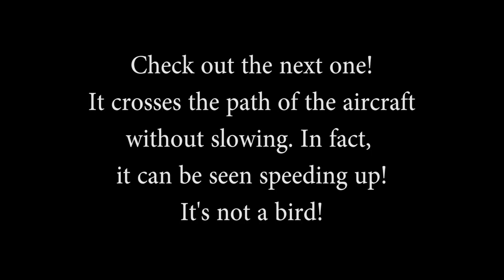3 UFOs Track a High Altitude Jet (THEY APPEAR OUT OF THIN AIR!!)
You can keep thinking these are birds or bugs or planes, but eventually you'll wake up... These ufos are everywhere and I am proving it!!